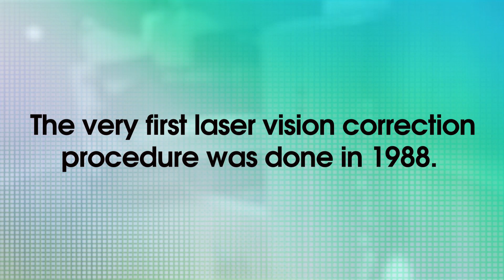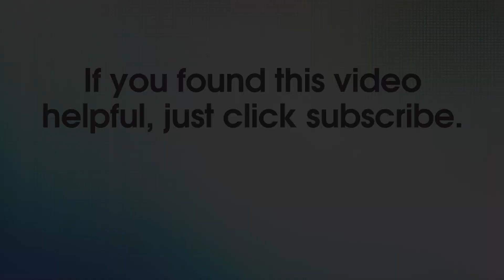Dr. Tharp Explains: How Long Does LASIK Last?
In this video, Andrew W. Tharp, MD, FACS, Ophthalmologist at The Vision Care Center in Evansville, Indiana, discusses how long LASIK lasts.

Dr. Tharp had his own laser procedure over 20 years ago, and he's still without the need for glasses or contact lenses for distance viewing. With current FDA approval, the Vision Care Center's laser is approved for people as young as 18 years of age. LASIK is one of the most impactful surgical procedures—especially when dealing with people in their 20s needing a very large correction. LASIK may offer them the opportunity to be unburden from the need for contact lenses and glasses for the rest of their life. The very first laser vision correction procedure was done in 1988, and it’s been carefully evaluated since then. Some people may need an enhancement with their LASIK procedure. The Vision Care Center has been performing an all-laser LASIK technique since 2016. With the all-laser technique, a laser is used to make a flap, and a separate laser is used to resurface under the flap.